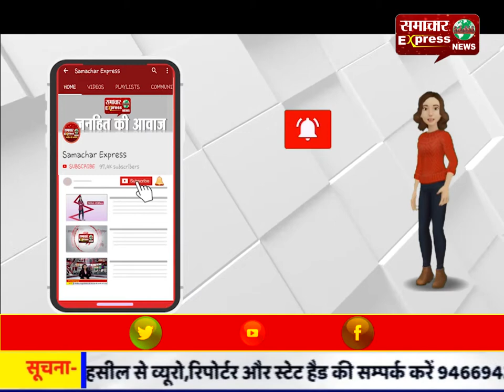अमेठी : पॉलीथिन का उपयोग न करने की लोगों को दिलाई शपथ